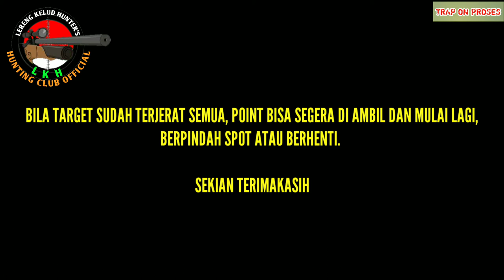Suara Pemanggil Ruak-ruak ‼️ Pancingan Ampuh ORIGINAL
Assalamu'alaikum

Hallo! apa kabar Sahabat LERENG KELUD HUNTER'S?! Semoga semua semua sehat dan sukses selalu.
Kali ini KELUD HUNTER 'S HUNTING CLUB OFFICIAL akan menampilkan Suara pikat atau racikan, master pikat pancingan ruak-ruak on proses wild Hunting Indonesia.
selamat menyaksikan.

The LERENG KELUD HUNTER 'S HUNTING CLUB OFFICIAL. It is Media Sharring, share Information and story interesting about Comunitas Sniper the entire archipelago, as well as the Silaturahim between the Sniper Air Rifles in Slopes Mount Kelud Kediri and the whole archipelago. Hopefully LERENG KELUD HUNTER'S HUNTING CLUB OFFICIAL YOUTUBE CHANELS the future is useful as well as increase repertoire World Air Rifles Gun in Indonesia. Suggestions and criticisms built we wait Atensinya. One of the warm of Lereng Kelud. Hello One LARAS. Thanks!! LERENG KELUD HUNTER'S HUNTING CLUB OFFICIAL.

 Wadah Media Sharring,berbagi Informasi,Pengalaman,Ilmu dan Cerita-cerita menarik seputar Comunitas Bediller seluruh Nusantara, sekaligus ajang Silaturahim antar para Bediller/ Penghobi Senapan angin di Kawasan Gunung Kelud Kediri dan seluruh Nusantara. Semoga LHK CHANELS kedepannya lebih bermanfaat dan Berkembang serta menambah khasanah Dunia Air Rifles Gun Indonesia. Ditunggu Kritik dan Sarannya Sobat